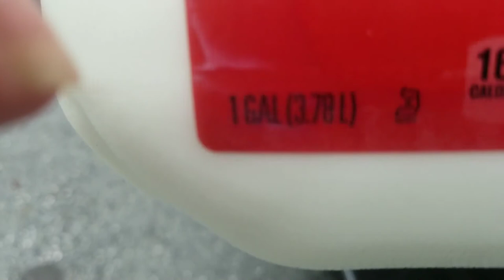Arif drinking whole milk & next to the tallest man in the world, a giant on Sunday. San Jose, Ca.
Obviously an advertisement for the company.  I believe this statute belongs to some fable story, but I can't put my finger on it.